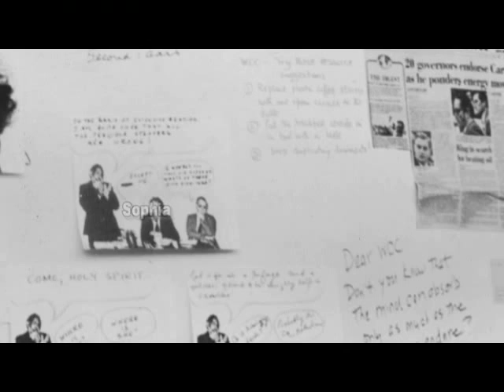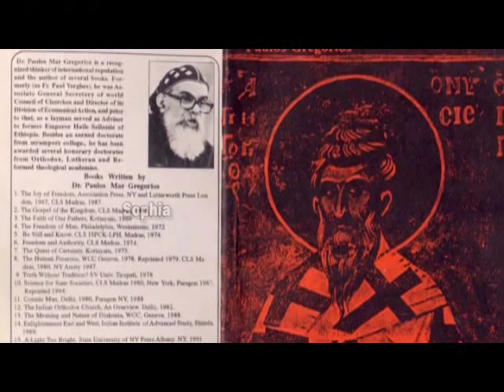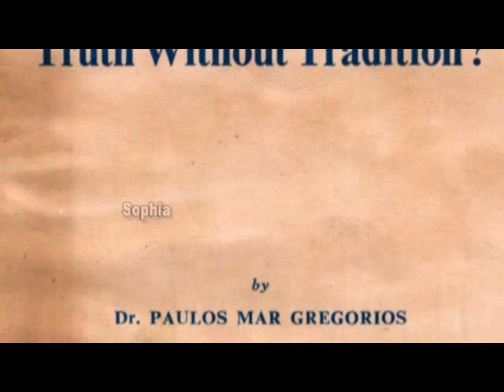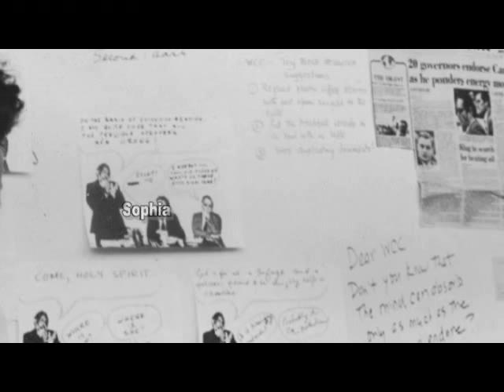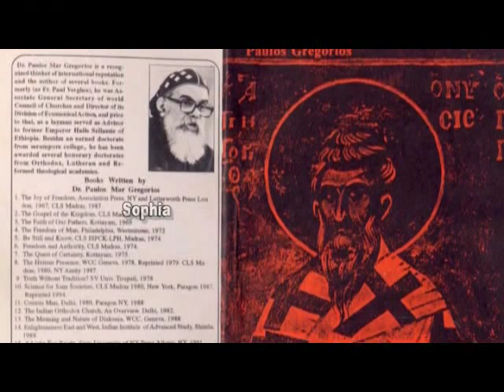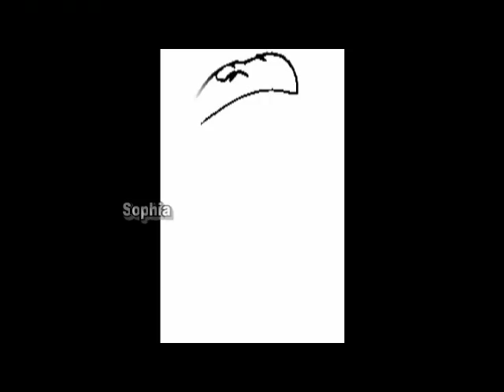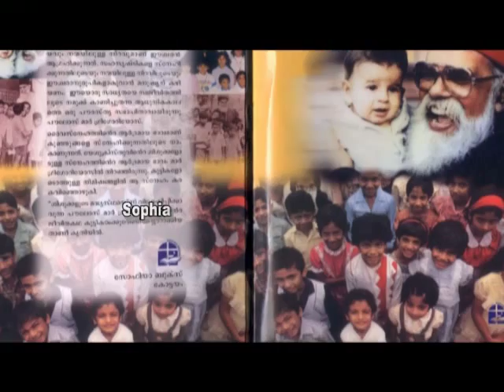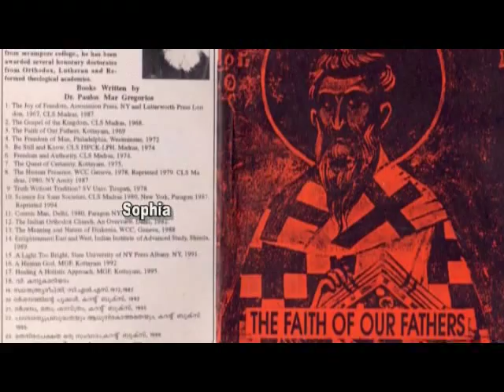Ecumenical Movement Today: A Speech by Dr. Paulos Mar Gregorios